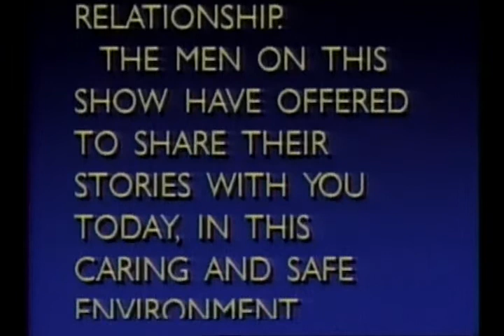Losers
Three men share stories of their recent breakup, to earn points and win valuable prizes!

With John Keister, Bill Stainton, Ed Wyatt, and Pat Cashman as the lovable "Trent".